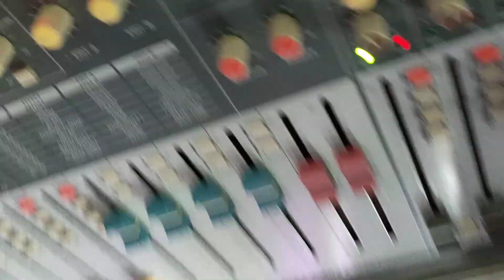BAH DUKUN - ALAM BERSAMA LILIS KARLINA DAN CUCU CAHYATI || GEA BAND